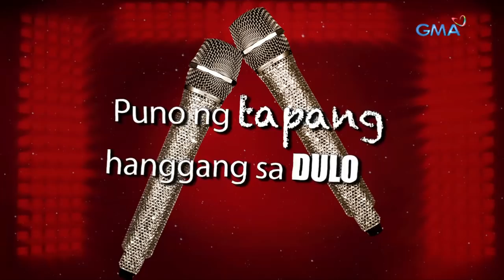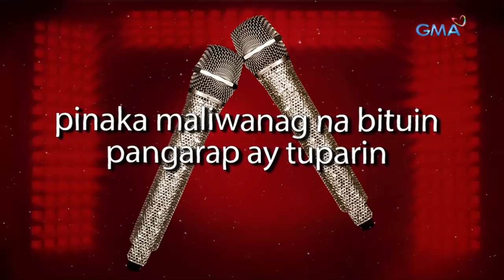The Clash OST: Mangarap Ka, Laban Pa - Quest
Here’s the official soundtrack of GMA Network’s biggest singing competition ‘The Clash,’ composed, arranged and performed by Quest.

hosted by Ms. Regine Velasquez, Andrei Paras and Joyce Pring, together with the celebrity judges Lani Misalucha, Aiai Delas Alas and Christian Bautista.